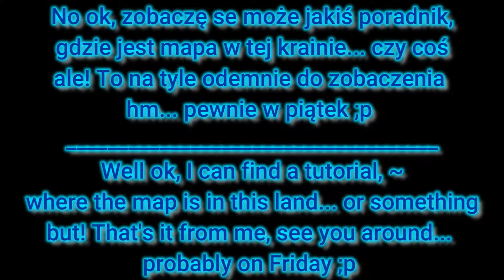Slime Rancher #6 - Plortowa Brama slimów ~ ( PL/ENG napisy )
PODOBAŁ CI SIĘ FILM? ZALAJKUJ GO!
Będzie to dla mnie motywacja do nagrywania kolejnych,
podobnych materiałów ;D

💎Pytania:
• Kiedy Mikrofon? •
Odp. Jak będzie to będzie, nic nie obiecuje.

• Kiedy Kamerka? •
Odp. Nie wiem jak na razie nie planuję używać kamerki w filmach.

•  Kiedy gra (Nazwa Gry)? •
Odp. Nie jestem w stanie nagrać każdej możliwej gry, jeśli faktycznie jest spore zainteresowanie grą, jest prawdopodobne że ja też ją nagram ale nadal nic nie obiecuję.